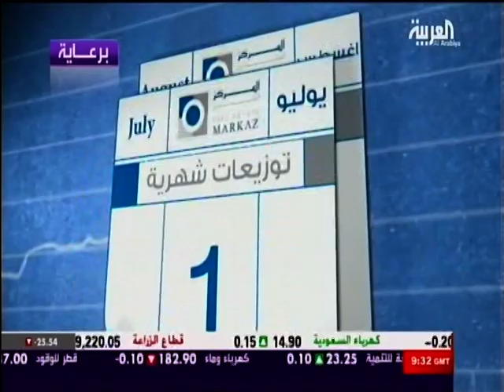Omar Al Nasrallah - KMEFIC Al Arabiya Appearance January 2014